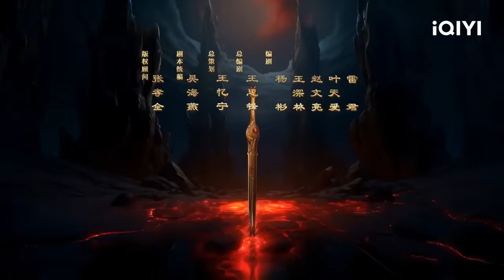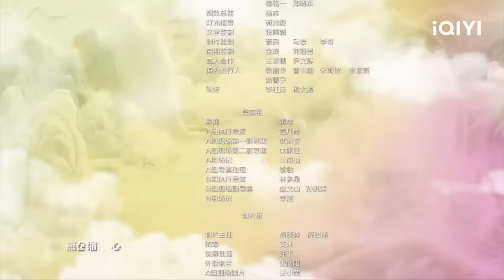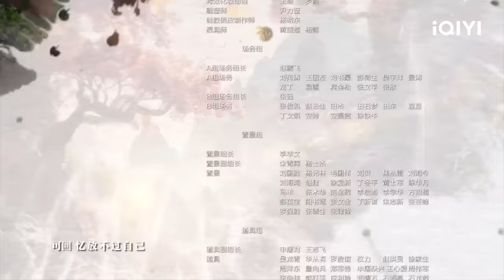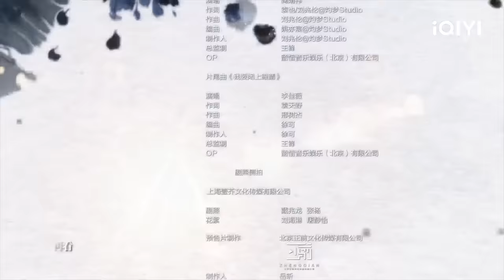【ENG SUB | FULL】Sword and Fairy 4 EP2:Chen Zheyuan Follows Ju Jingyi Down the Mountain | 仙剑四 | iQIYI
【Introduction】"Sword and Fairy 4" is a fantasy period drama directed by Yang Xuan and Huang Ye, starring Ju Jingyi ("Legend of Yunxi" and "Rebirth for You"), Chen Zheyuan ("Detective Chinatown 3"), Mao Zijun ("Marvelous Women"), Mao Xiaohui ("Once and forever"), Baron Chen ("Eternal Love of Dream"), and others. 19 years ago, Qionghua Sect used the double swords of Wangshu and Xihe to trap the demon realm and seize spiritual power, triggering a war between humans and demons, with heavy casualties on both sides. Due to their disagreement with Qionghua Sect's cultivation philosophy, the disciples of Qionghua Sect Yun Tianqing (played by Baron Chen) and Su Yu left Qionghua and went to Qingluan Peak, where they gave birth to their son Yun Tianhe (played by Chen Zheyuan). Not long after, Su Yu passed away. The young Yun Tianhe is not aware of his parents' past, and his father Yun Tianqing also passes away due to illness, leaving him to grow up alone on the mountain. Yun Tianhe runs into Han Lingsha (played by Ju Jingyi), a young lady who breaks into his parents' tomb, and they go down the mountain together to search for his parents’ past. In the midst of their journey, they get acquainted with another lady Liu Mengli (played by Mao Xiaohui). In order to understand his father's past, Yun Tianhe, along with Han Lingsha and Liu Mengli, become disciples of the Kunxu Qionghua Sect. Qionghua Sect assigns Murong Ziying (played by Mao Zijun), who is similar in age, to mentor them, and the four become companions. As his background is gradually revealed, the four of them, who have originally sympathized with each other, are plunged into deep pain and confusion. In the end, Yun Tianhe joins hands with his close friends and embarks on the path of saving the world by resisting his fate.

【Cast】Ju Jingyi,Chen Zheyuan(in random order)
Mao Zijun,Mao Xiaohui,Wang Yuanke,Zhang Fan,Wang Duo,Chen Chuhe(BaronChen),Li Xinze,Li Muchen

Chapter章节

01:30 The opening
02:09 Yun Tianhe explains the origin of the sword’s name
25:54 Han Lingsha takes Yun Tianhe to eat lotus cake
40:08 Ending song

《Beauty of Resilience》 （Played by Ju Jingyi）